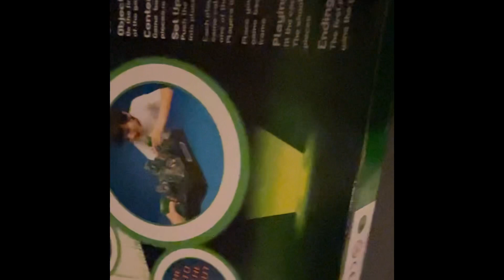Ben 10 quick fire game reaction/review